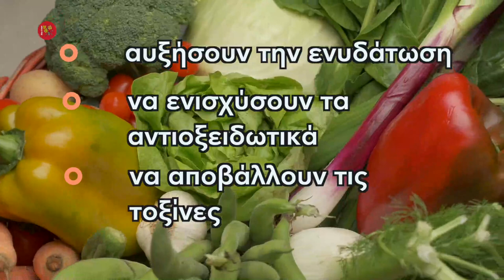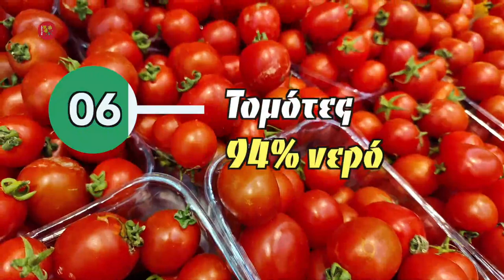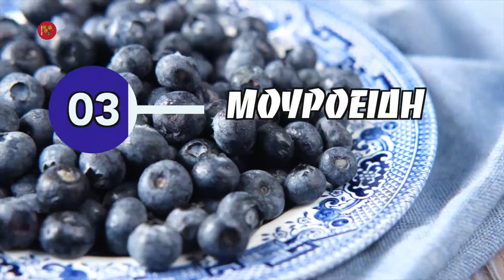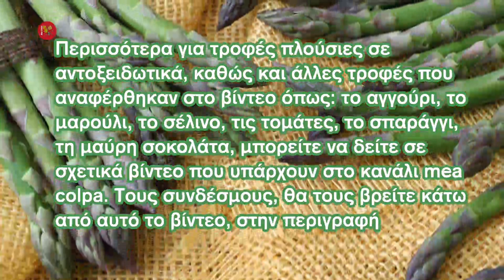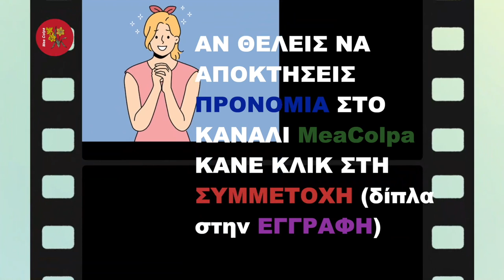Κυτταρίτιδα Τρόφιμα Που Την Καταπολεμούν Και Τρόφιμα Που Την Επιδεινώνουν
🧿 Η κυτταρίτιδα είναι μια κατάσταση που προκαλεί την εμφάνιση θρόμβων και κοιλοτήτων στο δέρμα. Συνήθως επηρεάζει τους γλουτούς και τους μηρούς, αλλά μπορεί να εμφανιστεί και σε άλλες περιοχές. Η κυτταρίτιδα εμφανίζεται όταν οι αποθέσεις λίπους ωθούν τον συνδετικό ιστό κάτω από το δέρμα. Ο συνδετικός ιστός μπορεί να αποδυναμωθεί λόγω ορμονών, έλλειψης σωματικής άσκησης, υπερβολικού λίπους και πτωχής κυκλοφορίας του αίματος. Το δέρμα χάνει την ελαστικότητα και τη σφριγηλότητά του και παρουσιάζει τη χαρακτηριστική ανάγλυφη όψη φλοιού πορτοκαλιού. Η κυτταρίτιδα είναι βακτηριακή λοίμωξη που αφορά τα βαθύτερα στρώματα του δέρματος. Συγκεκριμένα επηρεάζει το χόριο και το υποδόριο λίπος.